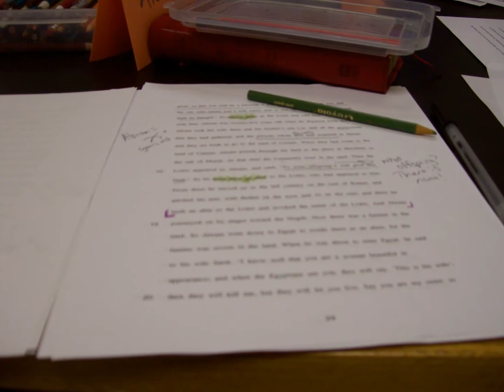You Write Me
3 Quarter View's song "You Write Me." Music and lyrics by David Newhouse and Alanna Cohen. Drums played by George Newhouse.